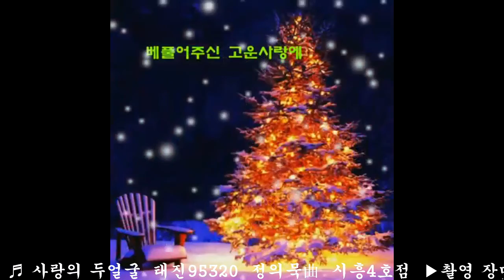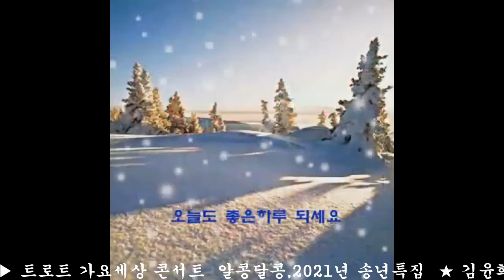김윤희 드럼 ♬사랑의두얼굴 태진95320 정의묵曲 2021,송년특집 알콩 달콩 아트홀 시흥신천동 4호점에서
▶트로트가요세상콘서트 알콩달콩예술기획사 대표: 유진희 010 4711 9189 공연문의 전화☎주세요.
★김윤희 드럼 ♬ 사랑의 두얼굴 태진95320 정의묵曲 시흥신천동4호점 알콩달콩아트홀 송년특집